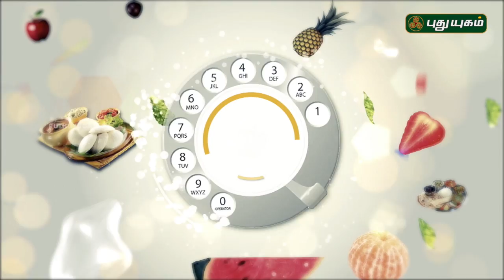Kids Special Carrot Chutney | கேரட் சட்னி | Azhaikalam Samaikalam | Cooking Tips